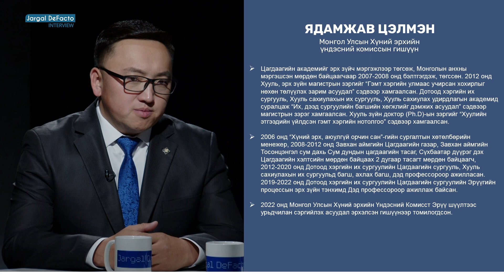Ядамжавын Цэлмэн (Tselmen Yadamjav)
Монгол Улсын Хүний эрхийн Үндэсний Комисст Эрүү шүүлтээс урьдчилан сэргийлэх асуудал эрхэлсэн гишүүн

Сэдэв:

1. Эрүүдэн шүүсэн гэх тухай
2. Монголын шоронгуудын нөхцөл байдал ямар байна вэ?
3. СЭМҮТ-ийн нөхцөл байдал